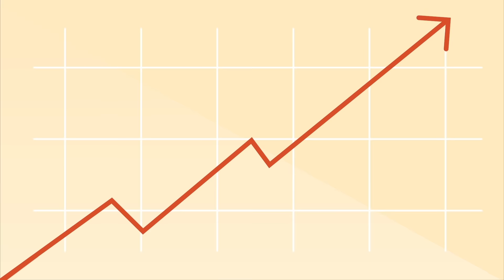Should Companies Put Profits Before Social Responsibility? | Intellections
The belief that corporations should prioritize social responsibility over profits is misguided for two reasons. First, it falsely assumes that prioritizing profits means treating employees poorly. Second, companies that don’t make money risk not being able to pay their employees. Ultimately, the best defense for workers is for there to be a healthy and competitive market.

Additional resources:

Read “Cheated by Collectivism,” by George Shultz, Michael Boskin, John Cogan, and John Taylor via Hoover Digest.

Read “Some Thoughts on the Business Roundtable’s Statement of Corporate Purpose,” by George Shultz, Michael Boskin, John Cogan, and John Taylor via RealClearMarkets.

Read “Social Responsibility of Business,” by Milton Friedman via the New York Times.

Read “The Vogue of ‘Social Responsibility,’” by Richard Epstein via Defining Ideas.

Listen to “The Corporate Responsibility Canard” with Richard Epstein via The Libertarian.

Read “What Should Corporations Do,” by Raghuram G. Rajan via Project Syndicate. ary/what-are-corporations-for-stakeholders-or-shareholders-by-raghuram-rajan-2020-10?barrier=accesspaylog.